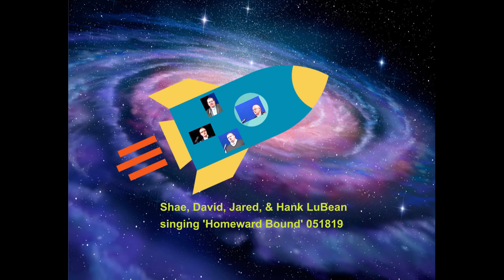Homeward Bound Hank LuBean and Boys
Three of my sons: David, Jared, and Shae along with myself sang the song 'Homeward Bound' at a funeral for Owen Adams in May of 2019. I cobbled this arrangement together from two arrangements: one from Althouse and the other from Wilberg; the words and music is by Marta Keen. We sang it a cappella. I thought other folks might like to hear it. The Wilberg arrangement has inspired me to learn to play the penny-whistle; I bought one and now I need to take the time to learn it. Do a YouTube search for Homeward Bound by the Mormon Tabernacle Choir and you will see what I'm talking about when I say penny-whistle. Hank